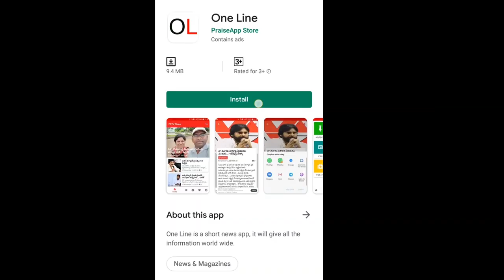మూడు రాజధానులపై విశాఖ ప్రజల అభిప్రాయం ఏమిటో తెలుసా...? | Vizag People Opinion on 3 Capitals